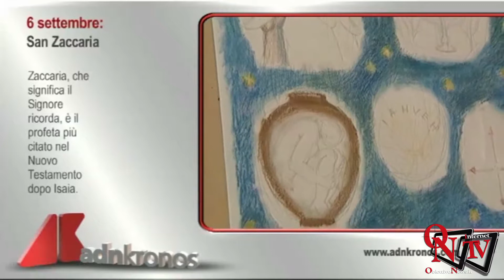Il Santo e il Meteo di oggi Venerdì 6 settembre